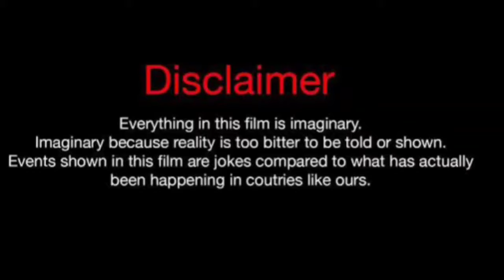Angel Bradley Vs Brittani Williams (Kountry Wayne Member) Real Life Partners 2024